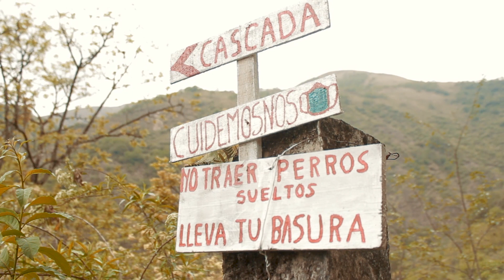CASCADAS de la HORQUETA | Recorriendo el Norte Argentino con BAJO PRESUPUESTO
¡Conocimos unas cascadas súper accesibles y hermosas! Viajamos a Jujuy y descubrimos un hermoso paraíso de aguas frescas cerca de las lagunas de Yala.
El viajecito lo realizamos con Maxi @maximilianomont (gracias a él y su edición Rutitas sale hoy), Lau @lalinogales y Fede @federmanuel. Este paseo nos salió muy barato ($1100 arg en nafta), más la comida. Valió la pena esta experiencia.

¡Ayudame a seguir creando contenido viajero!

2 → ¡Quiero apoyar tu canal! $70
3 → ¡Quiero más viajes! $150